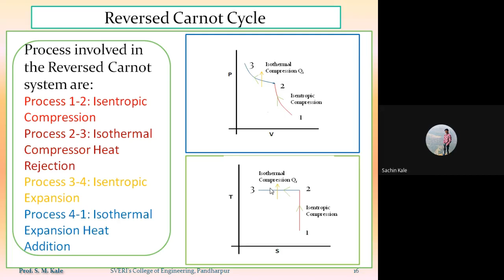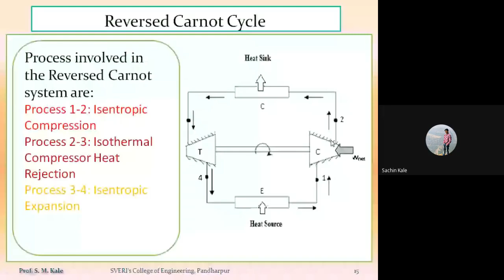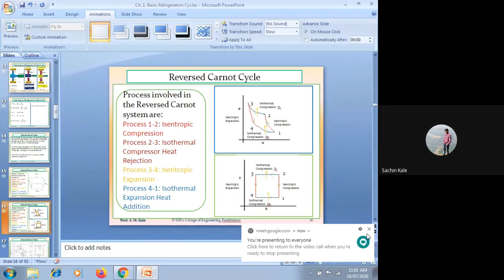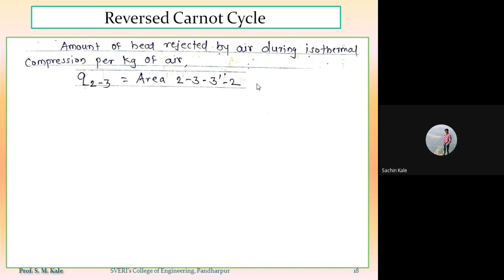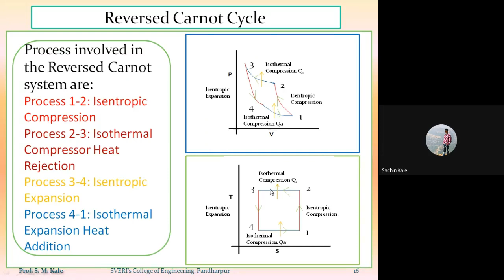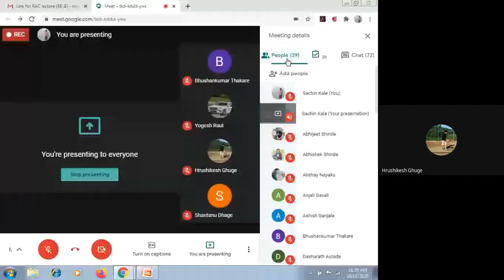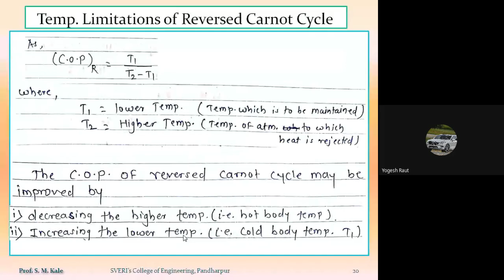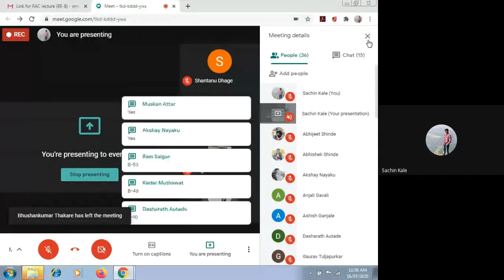tkd-kddd-ywx (2020-07-15 at 21:37 GMT-7)